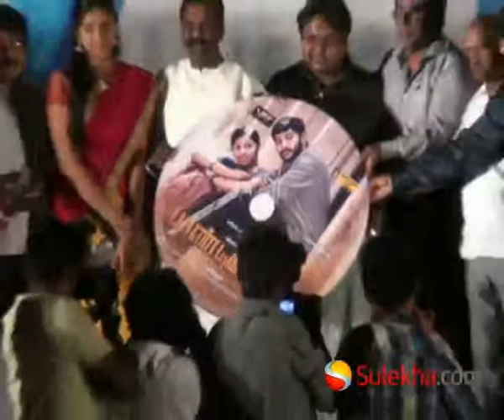Pandiya Nadu Audio Launch